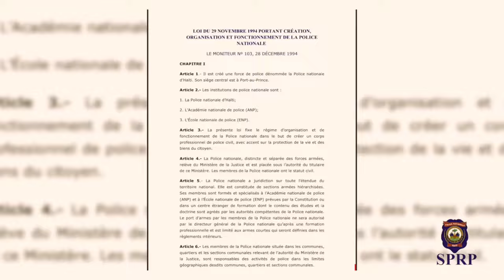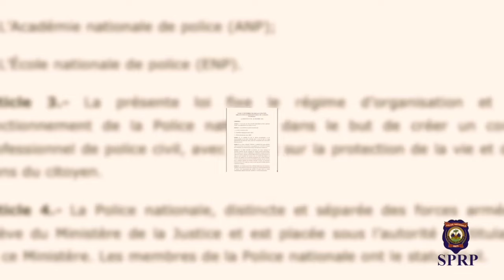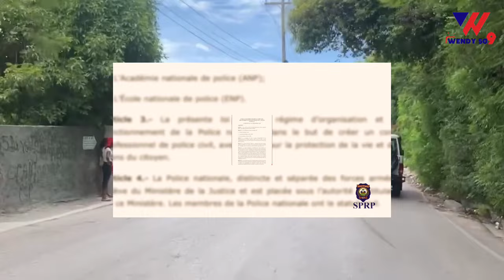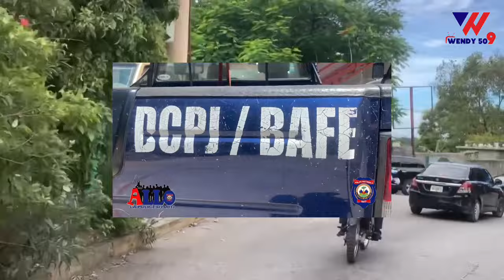12 Septembre Viv Ansanm Kraze Towo a Mouri Nan Gè Chef Gang lan Tonbe lot la pran bal , Gade Mò